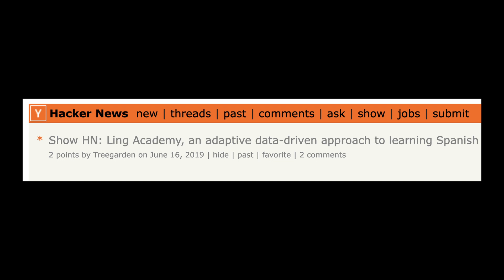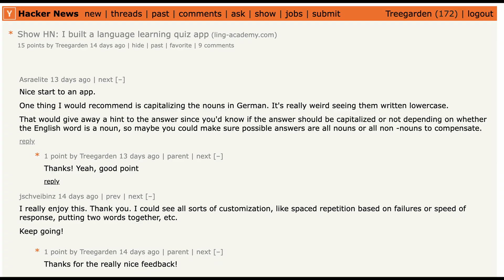I got humbled! Posting my app to hacker news | How to validate your app MVP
and I document that journey on youtube.
Before HN I posted my app on /r/languagelearning

It was a ghost town! I got one nice comment and 10 people trying my app, about which I was quite happy. But I had hoped for maybe 5 upvotes or so. Well a day later I found out that my post was actually taken down by the mods or something like that, so its all fine.
Next I posted my app to /r/sideprojects and it went reasonably well actually. I got 3 upvotes and another nice comment!
And then I posted my app to Show HN…
The response was really nice, the post after 24 hours got 14 upvotes, a bunch of positive comments and about a 150 people used my app. Thats the kind of response that makes me happy and encourages me to keep working beyond the MVP of my app. I also got a bunch of view and nice comments on my humble youtube channel where I talk about my journey.
I got a bunch of feedback that the multiplayer idea is good, so I'm gonna try to crack that problem next.